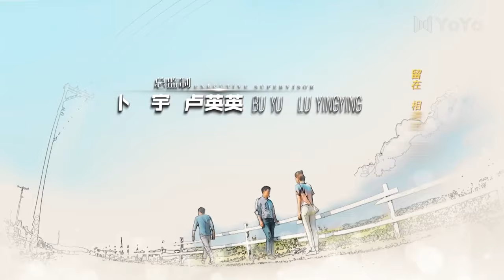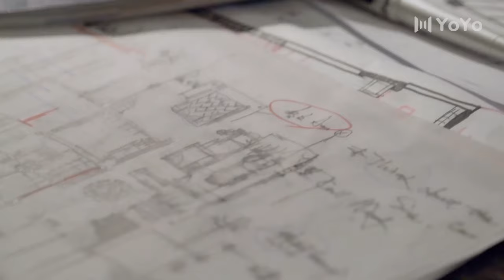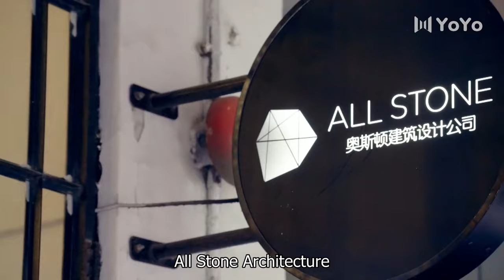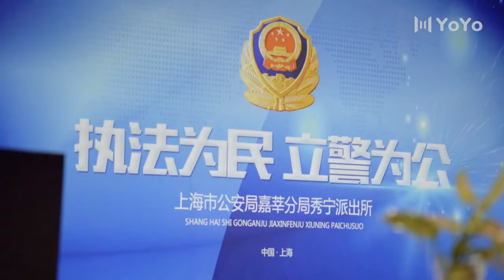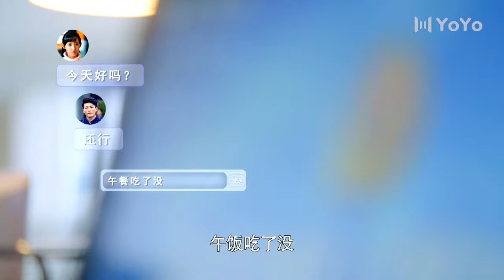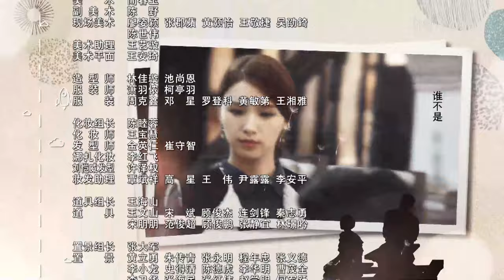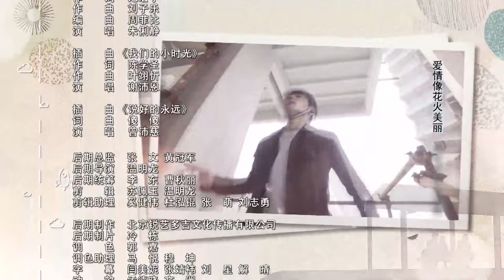[ENG SUB] First Love 19 (Hawick Lau, Gulnazar, Sun Yizhou) | 柠檬初上